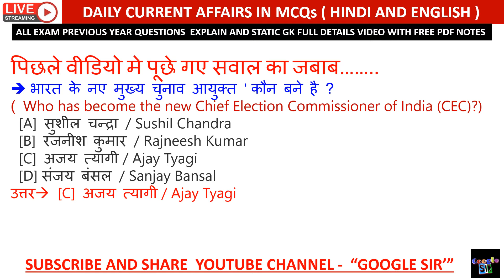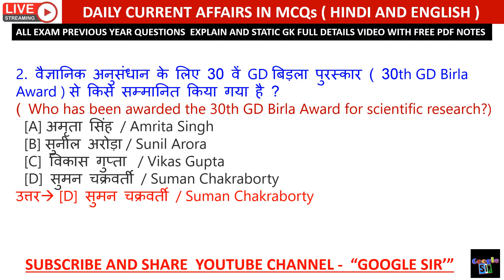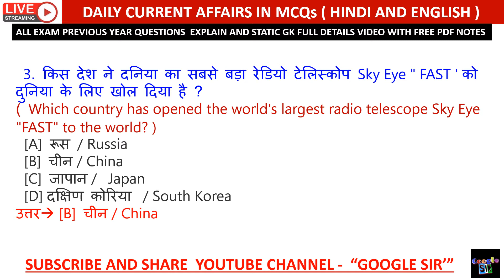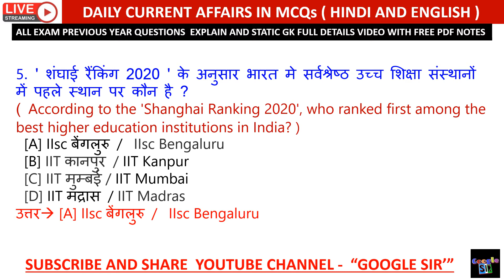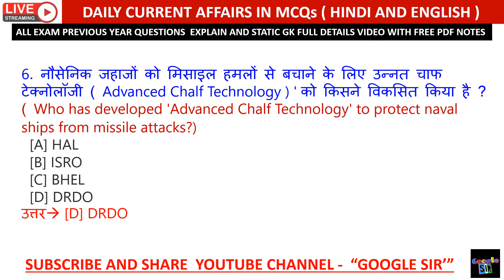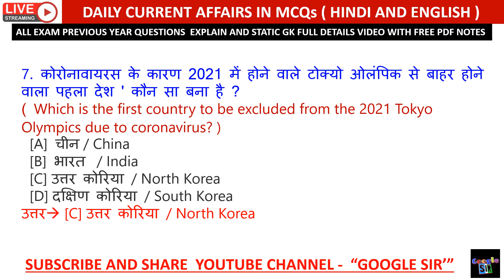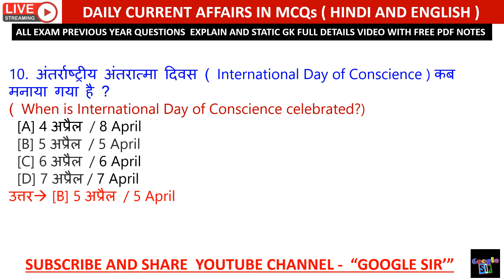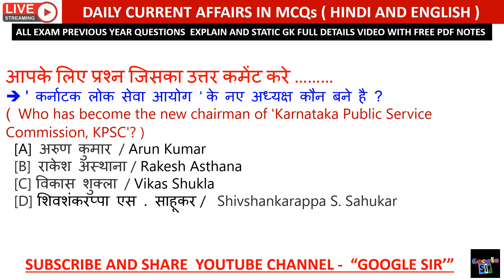#311 || 8 April Current Affairs in Hindi & English | Daily Current Affairs in details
@Google Sir # #311 || 8 April Current Affairs in Hindi & English | Daily Current Affairs in details

Current affairs

Railway exam

additional related

1 April 2021 current affairs
2 April  2021 current affairs
3 April  2021 current affairs
4 April  2021 current affairs
5 April  2021 current affairs
6 April  2021 current affairs
7 April  2021 current affairs
8 April  2021 current affairs
9 April  2021 current affairs
10 April  2021 current affairs
11 April 2021 current affairs
12 April  2021 current affairs
13 April  2021 current affairs
14 April  2021 current affairs
15 April  2021 current affairs
16 April  2021 current affairs
17 April  2021 current affairs
18 April  2021 current affairs
19 April  2021 current affairs
20 April  2021 current affairs
21 April 2021 current affairs
22 April  2021 current affairs
23 April  2021 current affairs
24 April  2021 current affairs
25 April  2021 current affairs
26 April  2021 current affairs
27 April  2021 current affairs
28 April  2021 current affairs
29 April  2021 current affairs
30 April  2021 current affairs
  2021 current affairs

 current affairs

जनवरी करंट अफेयर्स